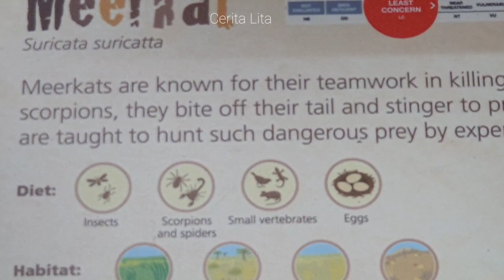Adorable and cute Meerkat and monkeys in Singapore Zoo April 2021